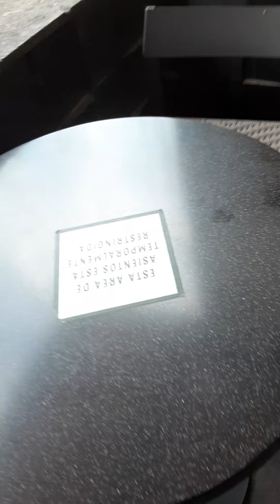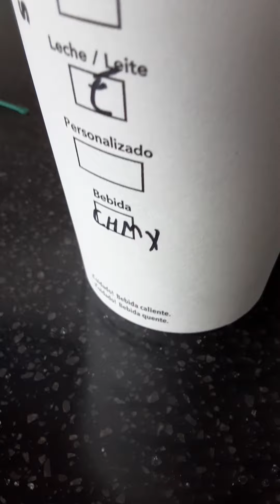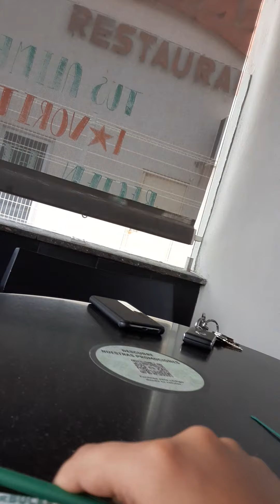en mi restaurante favorito